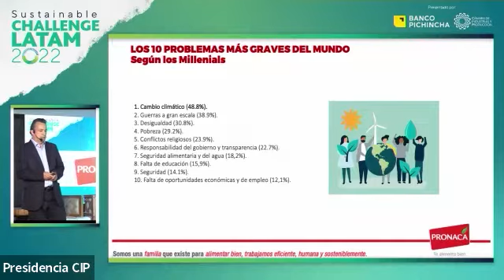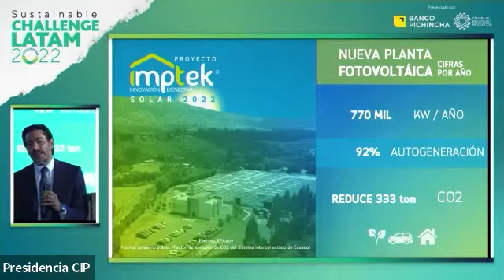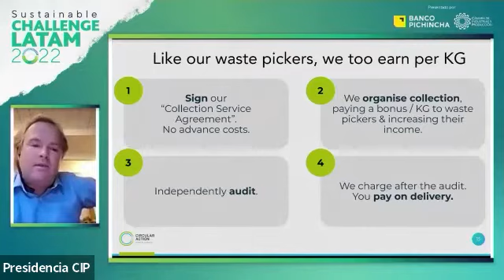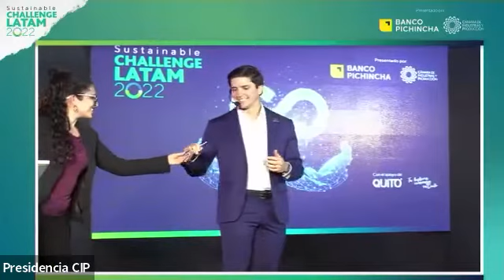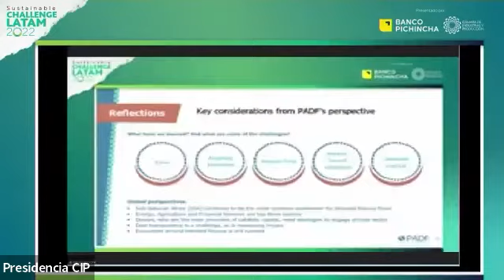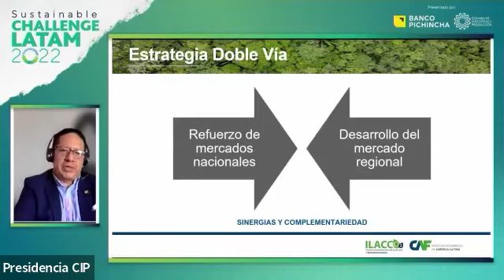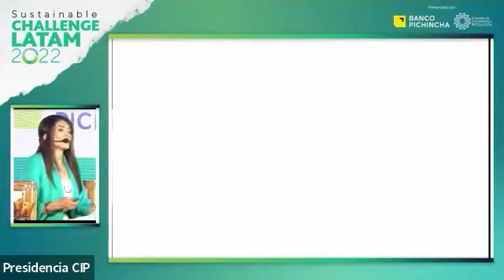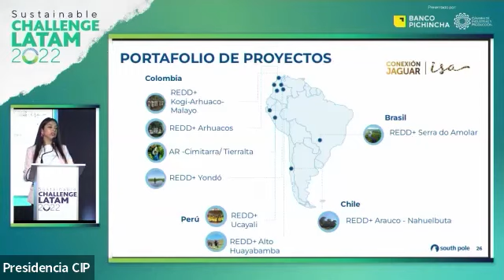Dia 02 Sustainable Challenge Latam | CIP